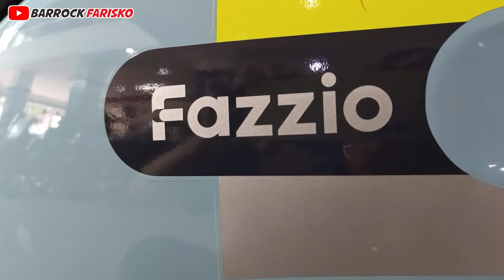YAMAHA FAZZIO 2023 WARNA DULL BLUE | SCOOPY KETAR KETIR!!!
Salah satu warna fazzio terbaru yakni dull blue, tonton sampai habis ya